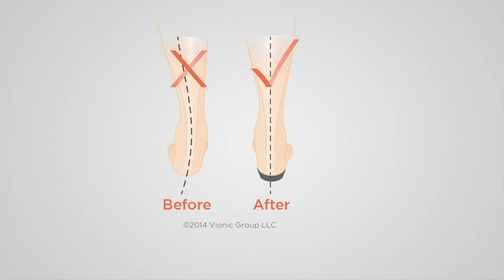Vionic Mesh Thong Sandals Featuring Kerstin's Legs